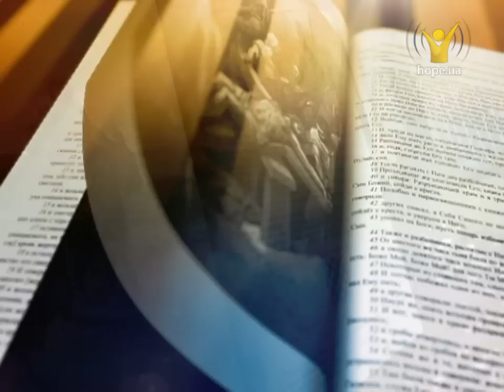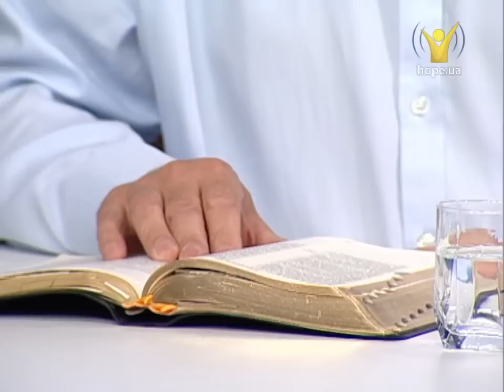Изгнанники-миссионеры. Кто они? | Познаем истину [27.07.15]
Тема: Миссионерство

«И Ему дана власть, слава и царство, чтобы все народы, племена и языки служили Ему; владычество Его — владычество вечное, которое не прейдет, и царство Его не разрушится» (Дан. 7:14).

Быть в правящих кругах власти про трех империях — разве это не приспособленчество?